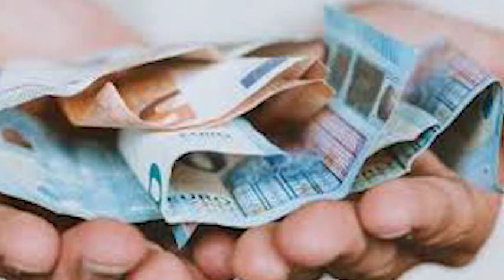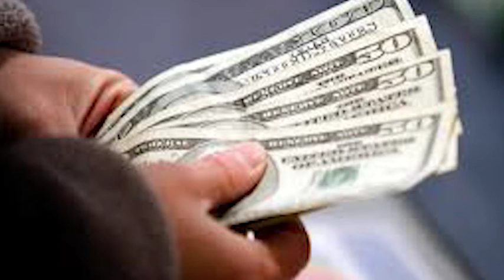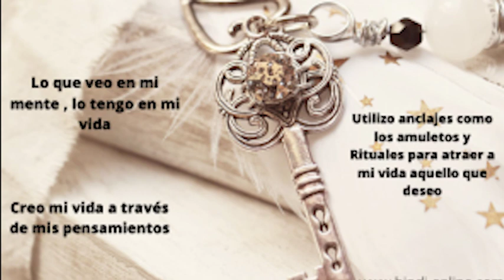🍀💲💰💲LEY DE ATRACCIÓN PASOS PARA ATRAER EL DINERO💲💰🍀💲💲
Aunque vivimos en una sociedad conducida por la necesidad de riqueza, tenemos creencias muy negativas sobre el dinero. Creer que desear dinero es malo, que los ricos son malvados, que es muy difícil conseguirlo, etc. Deseas atraer más dinero a tu vida.
Se específico, CON LA CANTIDAD QUE DESEA TENER. Creencias que debo tener: Puedo hacer dinero. Hacer dinero es fácil. OLVIDA Posibles bloqueos: No tengo tiempo suficiente. Será muy difícil lograrlo. Tengo que hacer grandes sacrificios. AGRADECE: Me siento agradecida por: Aunque se presenten estos bloqueos, sé que en el pasado he podido lograr lo que me propongo. Me siento agradecida por lo que se y puedo seguir aprendiendo más. Amo mi dinero y me conecto con la abundancia.
para recibir TODAS LAS NOTIFICACIONES, dale click a la campanita y like para guardar las videos y los puedas ver cuando gustes